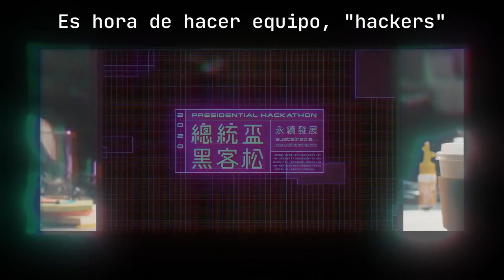2020 總統盃黑客松徵件影片（Español）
配音：王少芸